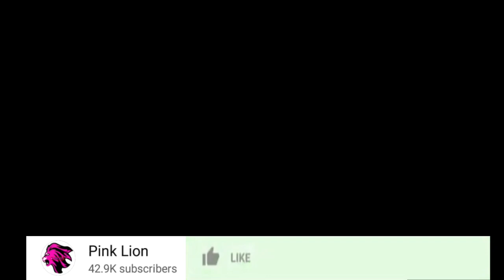KIZAA ZAA CHAIBUKA UPYA ,Barua Ya Freeman Mbowe YAMFIKIA Raisi Samia Suluhu ,Kilichotokea ni Hiki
~Tanzania All Stars - Lala Salama (Magufuli) Official Video
~wengi wameshindwa kuitazama video hii ya magufuli mpaka mwisho
~WIMBO HUU UMEWALIZA WENGI LEO, NANDY, MARIOO, DOGO JANJA, YOUNG LUNYA WAKIMUIMBA MAGUFULI DODOMA
~Konde Music Artists - Ahsante Magufuli (Official Video)
~MBATIA: ASHAURI MAJALIWA KUJIUZULU UWAZIRI MKUU/SAMIA KUVUNJA BARAZA LA MAWAZIRI
~Mwinyi Amvunja Mbavu Kikwete na Mke wa Magufuli Msibani Vicheko Waziri mkuu na Rais Wacheka
~AWALIZA WANA CHATO KWA KUIGIZA SAUTI YA HAYATI MAGUFULI
~mwili wa MAGUFULI ukishushwa kaburini MAMA JANETH MAGUFULI ashindwa kujizuia
~HUYU NDIYE NABII ALIYETABIRI KIFO CHA RAIS MAGUFULI WIKI TATU KABLA
~Rayvanny kifo (Magufuli)
~UTASHANGAA SANA! Hawa Ndio Watoto Wote Wa Hayati Rais Magufuli, Kila Kitu Wazi, Undani Wao Huu Hapa
~Aslay - Bye Magufuli
~GIGY MONEY: ALICHONIAMBIA DIAMOND/NIMEUMIA/NA MAGUMU MENGI NINAYOPITA/KENYA KUMENIPONZA
~TAZAMA: Sauti ya Zuchu ilivyowaliza na kuwafariji waombolezaji Uwanja wa Uhuru
~Shuhudia alichokifanya ALIKIBA, DIAMOND mbele ya jeneza lenye mwili wa hayati MAGUFULI.
~BARAKA MAGUFULI ALIVYOPATA NAFASI YA KUZUNGUMZA UWANJA WA CHATO KUMUAGA HAYATI MAGUFULI
~SAMIA SULUHU AFUNGUKA SIRI NZITO,WALIOMFANYIA UBAYA AWAANIKA,KISA KIZITO CHA MAISHA YAKE KITAKUUMIZA
~Ona Rais Samia Suluhu akiingia Ikulu ya Chamwino kupokea ripoti ya CAG na TAKUKURU
~Ndugu watano wafariki wakimuaga Magufuli | Wazazi wasimulia tukio zima
~HUZUNI..!! Dakika 10 za Baba aliyefiwa na ndugu watano wakimuaga Magufuli Uhuru
~UTATOA CHOZI! Jinsi Mwili Wa Hayati Magufuli Ukiingizwa Kaburini Watoto Wake Wameangua Kilio Uchungu
~bila kuogopa jamaa ajitoa kubusu barabara akimsindikiza MAGUFULI kuonyeaha upendo
~Inashangaza!Afande Sele amtukana tena Mungu matusi mazito zaid,kisa Magufuli kufariki!
~Alikiba amshangaa Harmorapa msibani kwa Magufuli "Huyu nae ni msanii"
~MANENO ya MWISHO kuhusu KIFO aliyoyasema RAIS MAGUFULI "TUTAKUFA TU/ Tusimuache MUNGU"
~Alikiba - Wosia Wa Magufuli (Official Video)
~Mpambe wa Rais Samia alivyoinga Bungeni kuwasilisha jina la Makamu wa Rais
~TAIFA STARS WALIVYOPATA GOLI DHIDI YA LIBYA/MSUVA AKICHAFUA
~JANETH MAGUFULI: BINADAMU ANAYEMILIKI SIRI ZOTE ZA HAYATI MAGUFULI/MACHOZI/NDOA/HAKIKA INASIKITISHA
~RAIS MAGUFULI ALIVYOMLIZA SHEIKH MAZINGE/TUNATAKA TUMUONYESHE AFANDE SELE MPAKA MWISHO WAKE TUJUE''
~Tazama MAAJABU yaliyotokea katika kaburi la Hayati MAGUFULI
~EXCLUSIVE: AFANDE SELE AMWAGA MACHOZI, AFUNGUKA KUMTUKANA MUNGU...
~Diamond ft Rayvanny,MbossoJoelLwaga,Chege -Wakiwaliza watu msibani Kwa Magufuli Lala Salama video
~Mbosso - Yalah (Official Music Video)
~Meja Kunta Feat D Voice - Madanga ya Mke Wangu (Official Video)
~TBCLIVE​ : MAZIKO YA KIJESHI YA JPM CHATO
~Siku chache kabla ya kifo Raisi MAGUFULI ni kama alivyojitabiria kifo chake
~DUH! AFANDE SELE AMTUSI VIBAYA MUNGU/SHEIKH KISHKI ALIAMSHA/KATUTUKANIA MUNGU WETU HATUTAKUBALI
~President Kenyatta signs condolence book for the late President John Magufuli at Tanzanian Embassy
~NILIWEKEWA SUMU ILI NIFE NIKIWA DODOMA!HAWAKUTAKA NIENDELEE KUISHI,MAADUI NIAO WENGI SANA
~AFANDE SELE AMTUSI VIBAYA MUNGU SIAMINI MUNGU YUPO | AMLILIA MAGUFULI
~Shuhudia Mtoto Wa MAGUFULI Akitoa Heshima Za Mwisho
~Je Ndiye MAKAMU mpya wa RAIS wa TANZANIA..? CCM watampitisha? MAKONDA! ?
~🔴LIVE: Maziko ya Hayati Rais Dk.John Pombe Magufuli Kijijini Chato.
~Lava Lava - Magufuli Baadae
~UMETUACHA IMARA (Official Video) - Peter Msechu
~Huyu ndiye Dk Magufuli | alizaliwa katika familia ya kimaskini | familia ilijijenga wilayani Chato
~Simba vs Al Merrikh merreikh marekh merrick 3 0 all goals Full Highlights
~TUTAONANA MAGUFULI - Peter Msechu